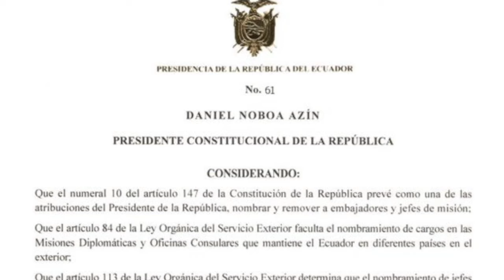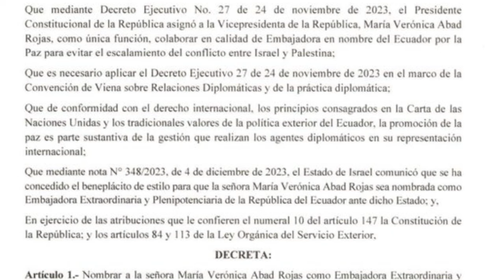El ultimátum de Noboa contra Abad